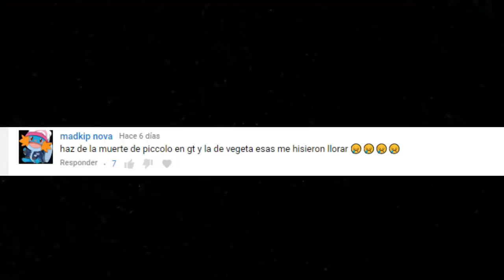LA MUERTE DE PICCORO EN GT !! LAS MUERTES MAS TRISTES DE DRAGON BALL | Bardock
MI OPINION SOBRE LA MUERTE DE PICCORO EN DRAGON BALL GT, UNA DE LAS MAS TRISTES DE TODO DRAGON BALL.